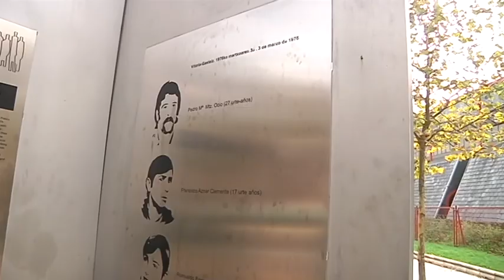Martxoak 3 elkarteko kideekin izan gara Serviniren eskaeraren ondoren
Rodolfo Martin Villa, Francoren ministro ohia eta garai hartako beste 19 ministro, polizia eta epaile ohiren atxiloketa agindu du Argentinako Servini epaileak.